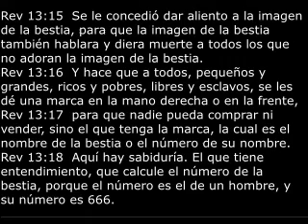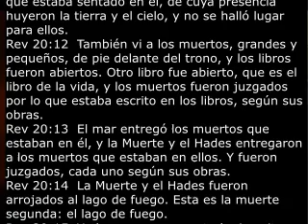En Espanol -Como en los dias de Noah-No Comprar Ni Vender- Sueno profetico